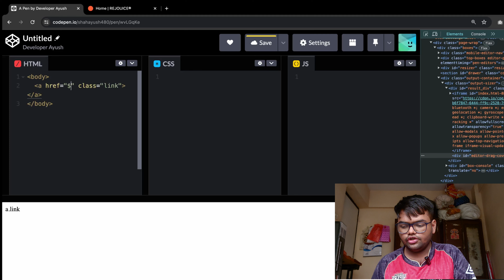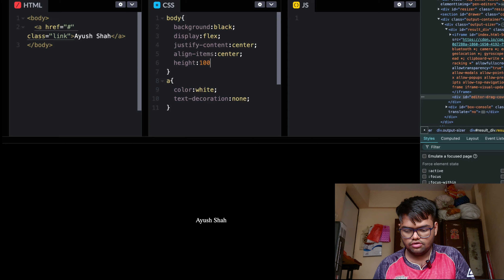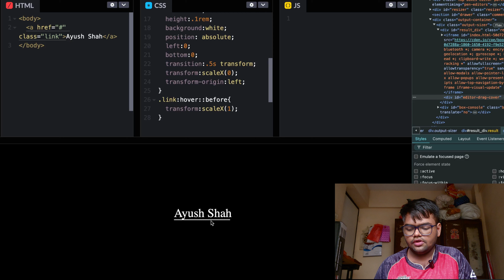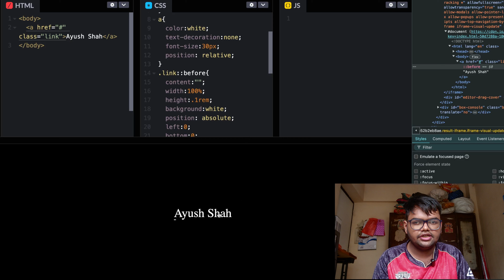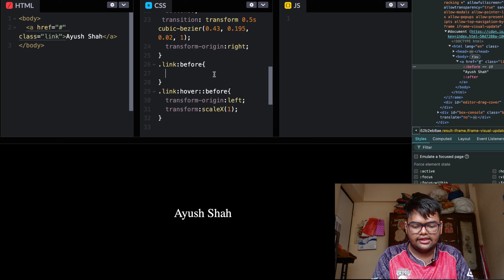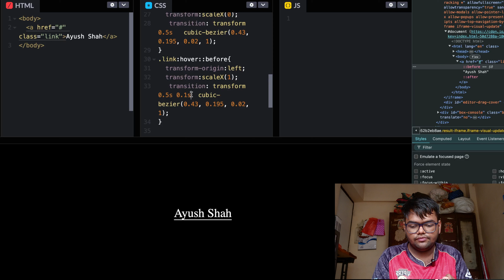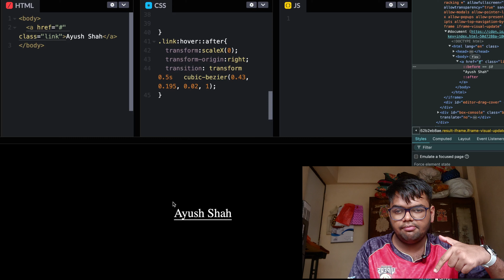Link underline hover effect animation using css